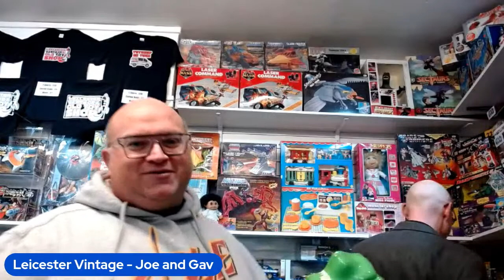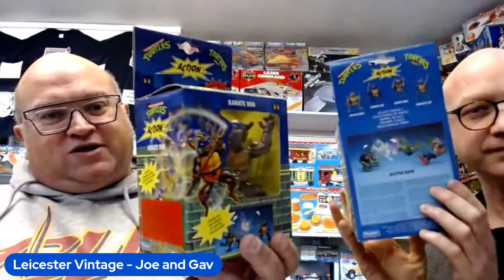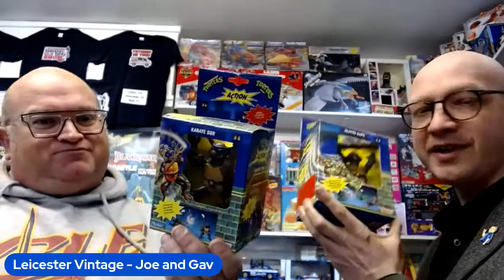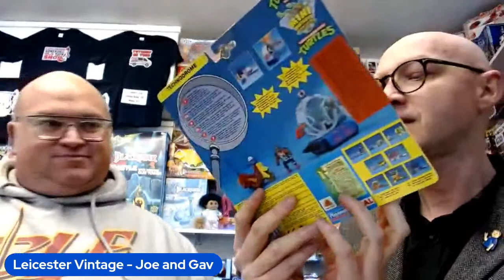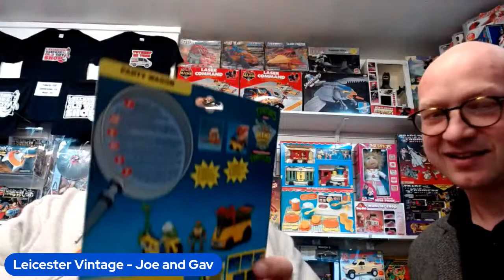A Monday Live! New Turtles Stuff!!